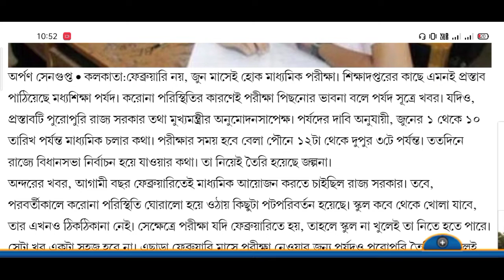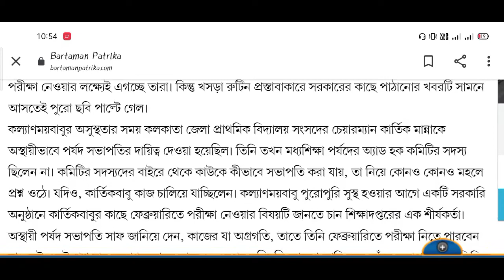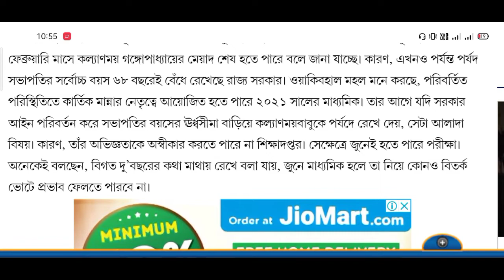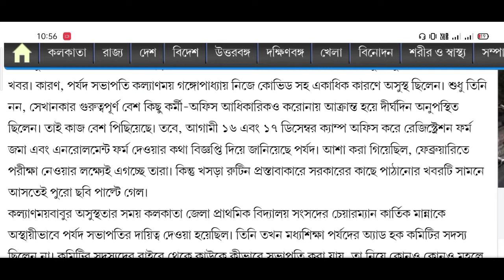Madhyamik 2021 : 1 - 10 June|প্রস্তাব মধ্যশিক্ষা পর্ষদের|জেনে নাও পরীক্ষার দিনক্ষণ ও সময়|WBBSE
কাল থেকে CU তে ভর্তি শুরু|দেখে নাও এবারের Seat Breakup [Part A] & [Part B]|Must Watch Before Admission

Calcutta University New Notice For [Part B] Candidates|CGPA & Marks Upload|তাড়াতাড়ি ফিলাপ করো|CU

🔥"Step by Step" CU M.A/M.Sc/M.Com Form Correction Process|"Format-1"fillup|Update Subject Preference

🔥For Any Queries Join Our Telegram Channel :-

"Form Correction" - CU Official Notice|ফর্মে ভুল হলে ঠিক করে নাও এইভাবে|CU PG form Correction

একের বেশি কলেজে সিট দখল করে থাকলে, বাতিল হবে রেজিস্ট্রেশন | CU PG Admission Server Error Problem

CU M.A M.Sc M.Com Admission 2020 Apply Link Live : Eligibility,Fees,Seats,process etc|Must Watch

all in one direct link :-
(Visit This Direct Link for Apply)

Two Women University PG Admission Official Notice 2020 | Fees,seat, eligibility and Other details

***Question can also be download from your own collage website***

Most Important Video For final year students :

Get Above 90% Marks in Just 2 hrs | Best Time Management Video for Final Year Students | OBE | CU

PART III Examination Instructions 2020 - Based On CU Directives | NOT FAKE |Must Watch for All CU STUDENTS

Dr. Sarada Mandal
HOD of Geography Department

cuexam ugcguidelines cu ugc finalyearexam cuexamnoticefake? Manna'sCoaching TimeManagementVideo obe uluberia collage

. CU exam Pattern,CU questions will be tough?,Know the truth,cu exam in october or not?,cu final year exam date,cu final year exam in October or not?,Cu final year exam notice,cu exam notice fake?,part III Examination Instructions 2020,based on cu directives,cu pg admission 2020,when cu pg admission will start?,cu pg admission notice 2020,cu admission,cu pg notice,

Keep supporting.

With love
Manna's Coaching